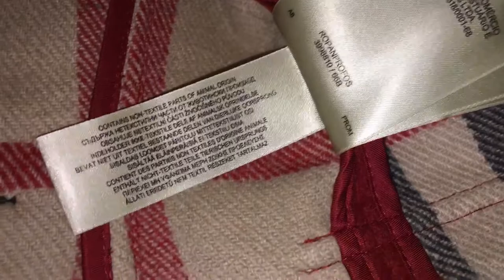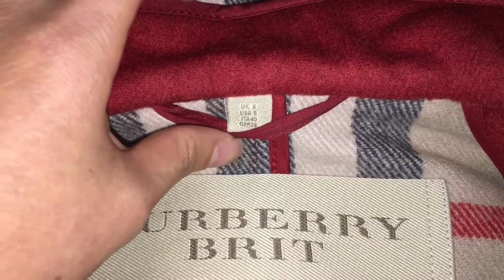Easy to spot a real authentic Burberry Duffle Fur Coat jacket (HD)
How to spot a real authentic Burberry Duffle Coat.
Please see my other videos for more guides on spotting a real authentic Prada Burberry Versace Louis Vuitton etc items.